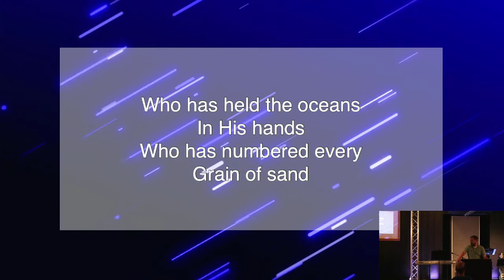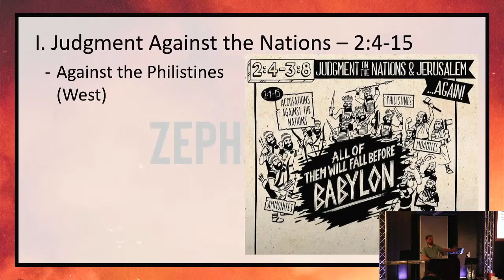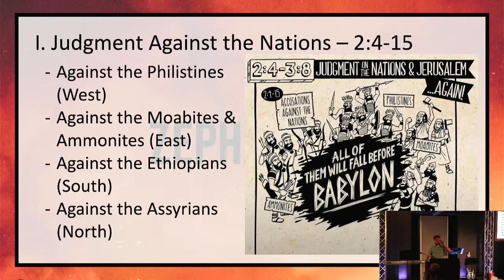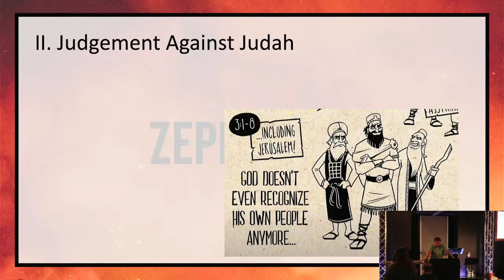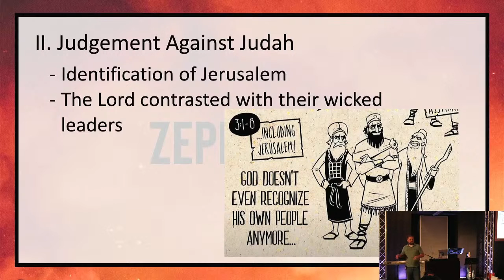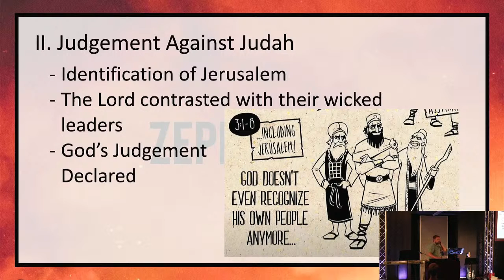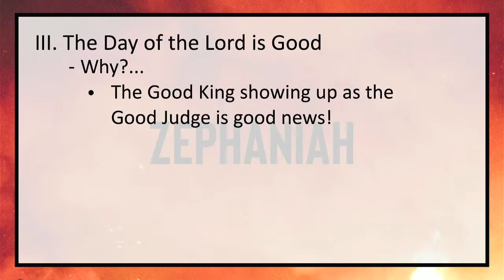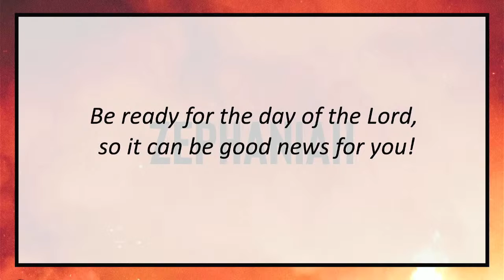Elevate Live 5/11/22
Welcome to Elevate Live, the official Elevate Student Ministries Livestream for our Wednesday service!

Around 6:30pm we have our worship segment, followed by our lesson series taught by Pastor Josiah.